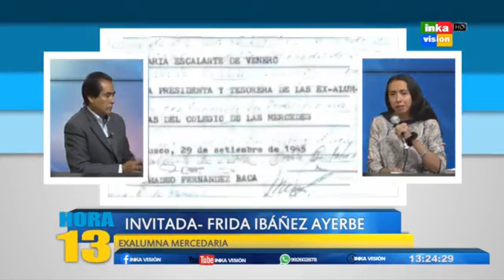Entrevista a Frida Ibáñez en el programa del periodista Servando Morales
Los temas tratados son sobre la situación de la Promotora del Colegio ante la UGEL y la Directora del mismo